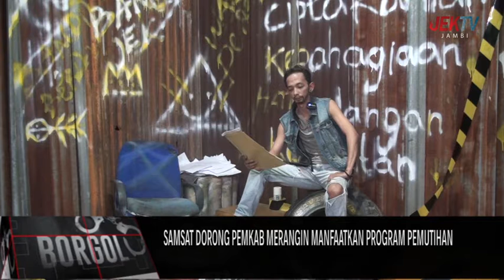SAMSAT DORONG PEMKAB MERANGIN MANFAATKAN PROGRAM PEMUTIHAN